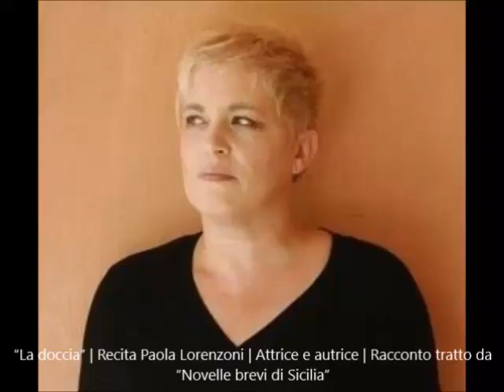Dolce&Gabbana e “La doccia” | Recita Paola Lorenzoni | Attrice | Tratto da Novelle brevi di Sicilia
Dolce&Gabbana e “La doccia” | Recita Paola Lorenzoni | Attrice e autrice | Racconto tratto da “Novelle brevi di Sicilia”

Durata video-clip: 02:10 minuti

Voce e interpretazione di:
PAOLA LORENZONI (info e contatti):
autore:
ANDREA GIOSTRA (info e contatti):
DOVE LEGGERE O SCARICARE GRATUITAMENTE LA III EDIZIONE DELLE “NOVELLE BREVI DI SICILIA”:
“Audio-letture di oltre 120 interpretazioni delle novelle e dei racconti siciliani” di Andrea Giostra | Leggono 30 artisti, attrici e attori professionisti e semiprofessionisti | da Facebook Watch:
“Audio-letture di oltre 120 interpretazioni delle novelle e dei racconti siciliani” di Andrea Giostra | Leggono 30 artisti, attrici e attori professionisti e semiprofessionisti | da YouTube: